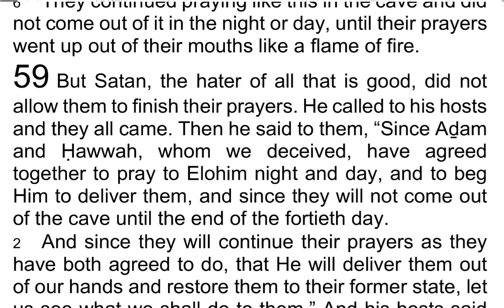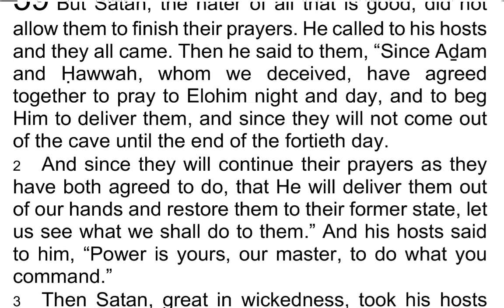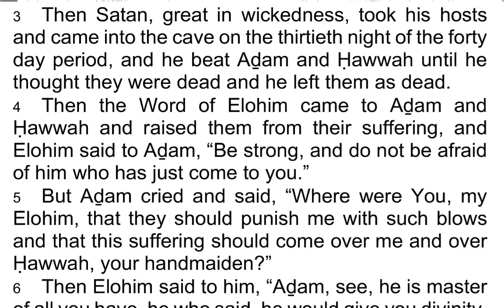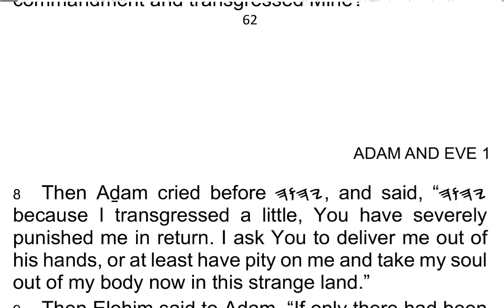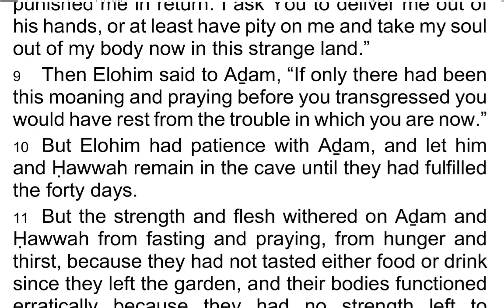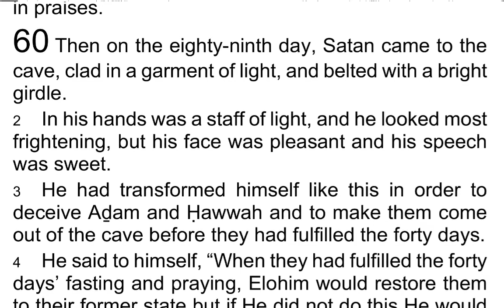The 1st Book of AḎAM & ḤAWWAH / Adam & Eve 59 - I Read My Scriptures! ❤️ 📖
Today's Reading:
1 But Satan, the hater of all that is good, did not allow them to finish their prayers. He called to his hosts and they all came. Then he said to them, “Since Aḏam and Ḥawwah, whom we deceived, have agreed together to pray to Elohim night and day, and to beg Him to deliver them, and since they will not come out of the cave until the end of the fortieth day.

2 And since they will continue their prayers as they have both agreed to do, that He will deliver them out of our hands and restore them to their former state, let us see what we shall do to them.” And his hosts said to him, “Power is yours, our master, to do what you command.”

3 Then Satan, great in wickedness, took his hosts and came into the cave on the thirtieth night of the forty day period, and he beat Aḏam and Ḥawwah until he thought they were dead and he left them as dead.

4 Then the Word of Elohim came to Aḏam and Ḥawwah and raised them from their suffering, and Elohim said to Aḏam, “Be strong, and do not be afraid of him who has just come to you.”

5 But Aḏam cried and said, “Where were You, my Elohim, that they should punish me with such blows and that this suffering should come over me and over Ḥawwah, Your handmaiden?”

6 Then Elohim said to him, “Aḏam, see, he is master of all you have, he who said, he would give you divinity. Where is this love for you? And where is the gift he promised?

7 Did it please him just once, Aḏam, to come to you, comfort you, strengthen you, rejoice with you, or send his hosts to protect you, because you have obeyed him and have obeyed his counsel and have followed his commandment and transgressed Mine?”

8 Then Aḏam cried before 𐤉𐤄𐤅𐤄, and said, “𐤉𐤄𐤅𐤄 because I transgressed a little, You have severely punished me in return. I ask You to deliver me out of his hands, or at least have pity on me and take my soul out of my body now in this strange land.”

9 Then Elohim said to Aḏam, “If only there had been this moaning and praying before you transgressed you would have rest from the trouble in which you are now.”

10 But Elohim had patience with Aḏam, and let him and Ḥawwah remain in the cave until they had fulfilled the forty days.

11 But the strength and flesh withered on Aḏam and Ḥawwah from fasting and praying, from hunger and thirst, because they had not tasted either food or drink since they left the garden, and their bodies functioned erratically because they had no strength left to continue in prayer from hunger until the end of the next day to the fortieth. They were fallen down in the cave, yet what speech escaped from their mouths, was only in praises.